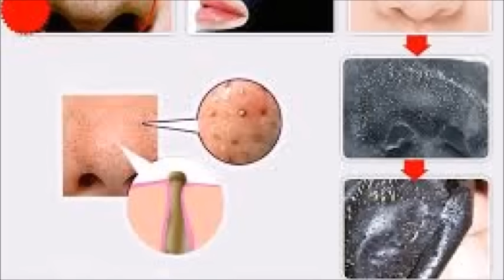3 सर्वोत्तम घरेलू उपचार ब्लैक हैड्स हटाने के लिए | How to Remove Blackheads From Nose & Face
ब्लैक हैड्स हटाने के लिए - 3 सर्वोत्तम घरेलू उपचार ब्लैक हैड्स हटाने के लिए | How to Remove Blackheads From Nose & Face. read more @

जिलेटिन पैक: जिलेटिन चिपचिपा होता है अत: ब्लैक हैड्स तथा त्वचा की अन्य अशुद्धियों को दूर करने के लिए इसका उपयोग करना उचित होता है। जिलेटिन के उपयोग से अधिक दर्द नहीं होता तथा इसका उपयोग करना भी सुरक्षित है। बिना किसी फ्लेवर वाले जिलेटिन का उपयोग करें। जिलेटिन पाउडर को पानी में मिलाएं और तुरंत प्रभावित स्थान पर लगायें इससे पहले कि यह सूखकर कड़ा हो जाए। पूरी तरह सूखने पर इसे निकाल दें। आप देखेंगे कि एक ही पल में आपके ब्लैक हैड्स निकल जायेंगे। ध्यान रहे कि इस उपचार को अपनाने के बाद उस जगह पर आइस वॉटर लगायें ताकि रोम छिद्र बंद हो जाएँ।

टूथपेस्ट स्क्रब: कोई भी मिंट टूथपेस्ट लें (जेल या सफ़ेद कोई भी) तथा इसमें नमक मिलाकर स्क्रब बनायें। नमक के खुरदुरेपन के कारण एक बार के उपयोग से ही ब्लैक हैड्स निकल जायेंगे। इसके अलावा टूथपेस्ट में उपस्थित मिंट ठंडक पहुंचाता है ताकि नमक के रगड़ने से अधिक जलन न हो। अच्छे परिणामों के लिए सप्ताह में एक बार ऐसा करें।

अंडे की सफ़ेदी: अंडे की सफ़ेदी लें तथा इसे तब तक फेंटे जब तक यह झागदार न हो जाए। एक छपते ब्रश की सहायता से इसे नाक पर लगायें। इसके ऊपर एक टिशु पेपर लगायें तथा इस टिशु पेपर के ऊपर पुन: अंडे की सफ़ेदी लगायें ताकि यह कड़ा हो जाए। आपके द्वारा स्वयं तैयार की हुई स्ट्रिप तैयार है। ब्लैक हैड्स निकालने के लिए इसे खींचकर निकाल दें।